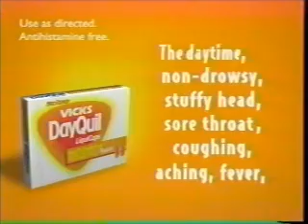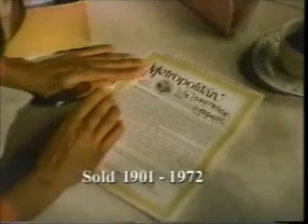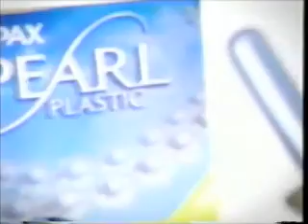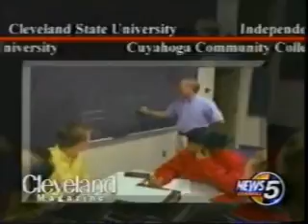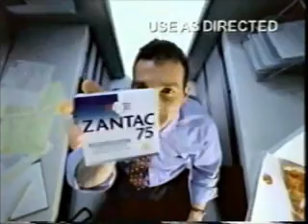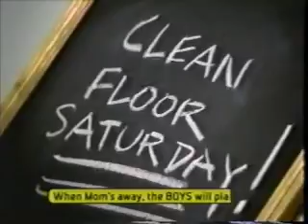10-24-2002 ABC Daytime Commercials and WEWS News Channel 5 Breaking News Cut-In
Commercials aired during an episode of All My Children.
-Progresso
-Zantac 75
-Mr. Clean
-Cookies & (R.I.P. Siegfried and Roy)
-Vicks Dayquil
-McDonald's (Cedric the Entertainer)
-United Way PSA with Ruben Brown
-U.S. District Court Southern District of New York PSA
-Colgate Simply White
-Kodak Picture CD
-Tampax Pearl
-Scrubbing Bubbles Fizz-Its
-Maalox
-Kleenex Ultra Soft (incomplete)
-News Channel 5 breaking news cut-in with Adam Shapiro
-Quaker Nutrition for Women
-Nivea Silky Shimmer Lotion
-Toys R Us
-Excedrin QuickTabs (Charlie Day)
-Listerine
-AMC will be back in a moment here on ABC
-College Tour promo with Connie Dieken doing a voiceover
-Jeff Manning campaign ad
-Tom Patton campaign ad
-Another Progresso ad
-Kevin Coughlin campaign ad
-Live on Five topical with Stefani Schaefer
-Zantac 75 (again)
-Kid Clips Disney Tunes
-Campbell's Fun Favorites
-Avon Anew Ultimate
-Dimetapp
-It's the Great Pumpkin, Charlie Brown; Boo to You Too, Winnie the Pooh; and AFV promos
-FDS
-Advil Cold & Sinus Liqui-Gels
-Chef Boyardee
-Dell
-PediaSure
-Victoria's Secret
-Aquafresh
-Port Charles promo
-Procrit
-Campbell's Select
-Lysol One Step Floor Cleaner
-Huggies Supreme
-Sears Portrait Studio
-Pond's Dramatic Results
-Alias promo
-On the next AMC...
-OLTL promo during AMC end credits (incomplete)